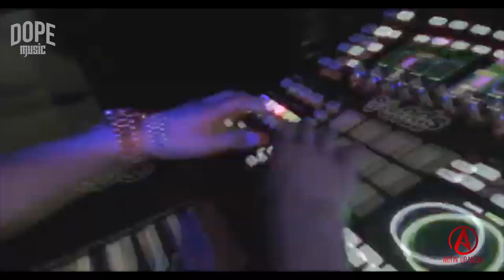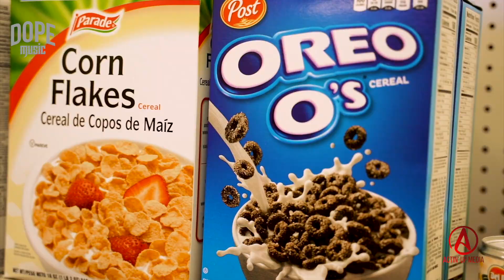The Session-202- Crisis Tha Rhyme Don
The Session - Host- Boogie Dollars
This week our special guest is Nashville emcee Crisis Tha Rhyme Don. He stops by to talk about his new music & tour.